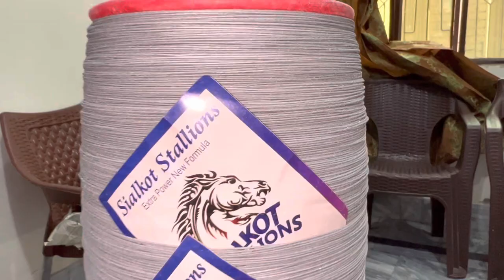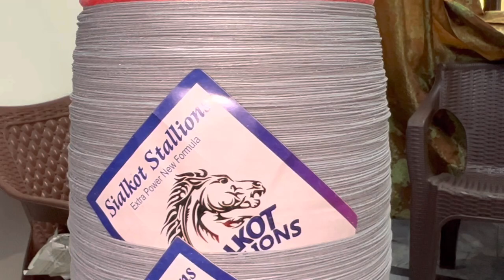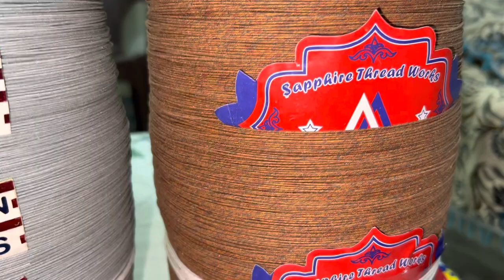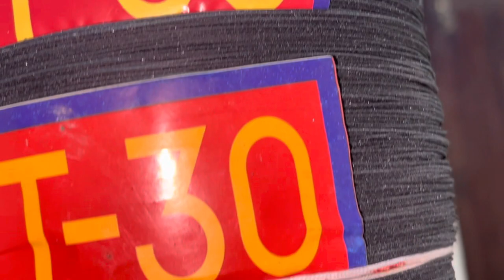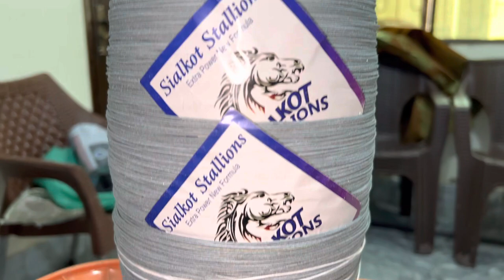amarican express 32 Markhor marshal Sialkot stallion | sapphire thread | BB thread | ptang door